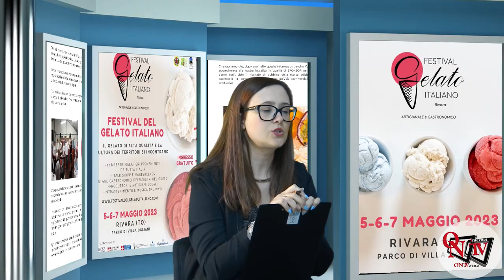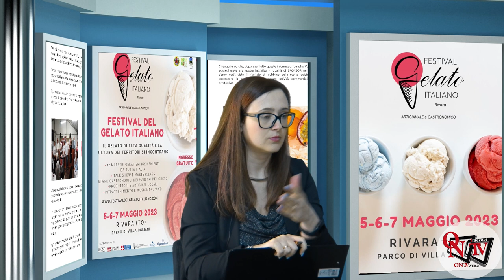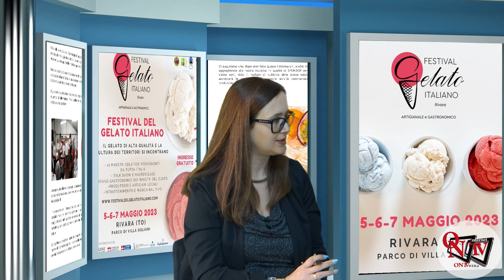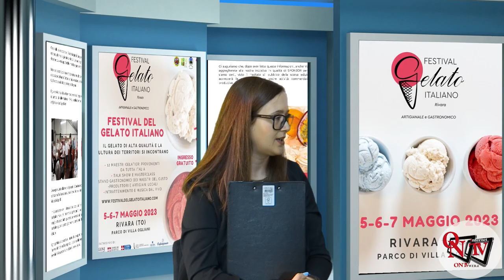RIVARA - Torna il Festival del Gelato Italiano